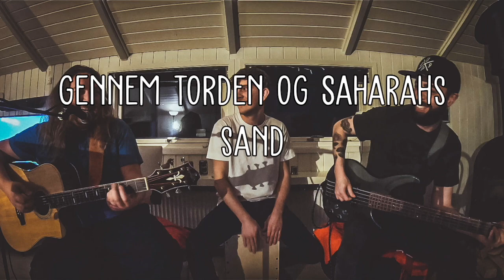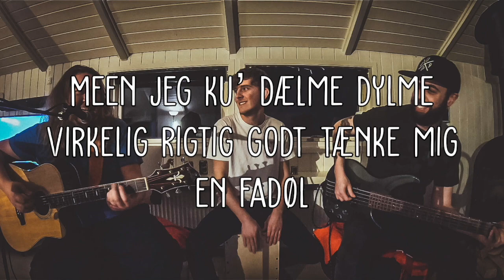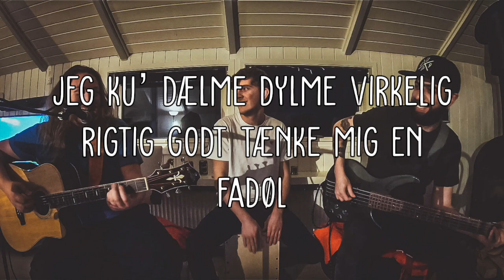Mens Vi Venter - Fadøl (lyrics)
Mens Vi Venter er en gruppe på tre, der finder inspiration i provinsen, hverdagen og det herlige liv. Lommepoesi, det danske sprog og Fynskhed er nøgleord for os.

Vores musik er en blanding af mange genre, blandt andet: Folk og rock
Alle sange er skrevet og arrangeret af, Mens Vi Venter

Skål og nyd musikken - Glem ikke at følge os